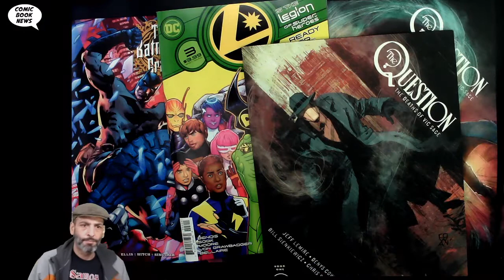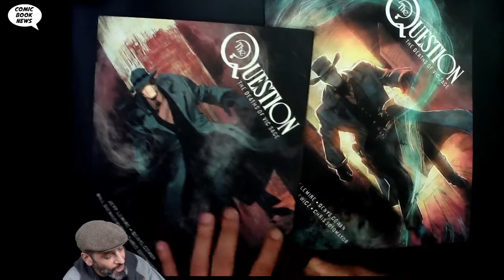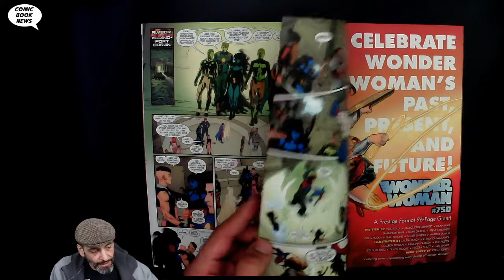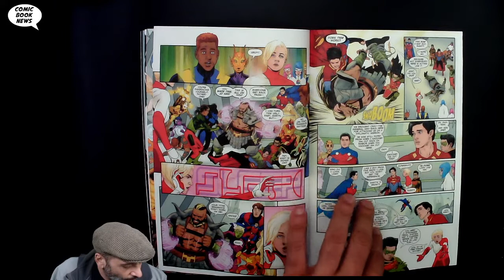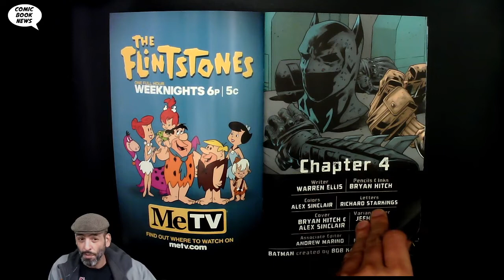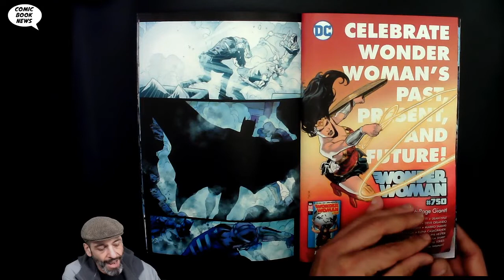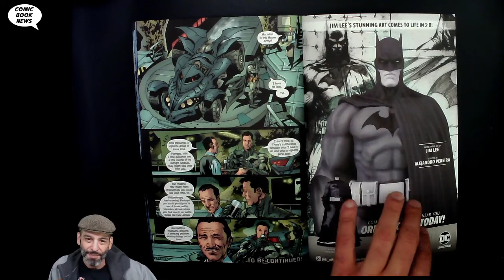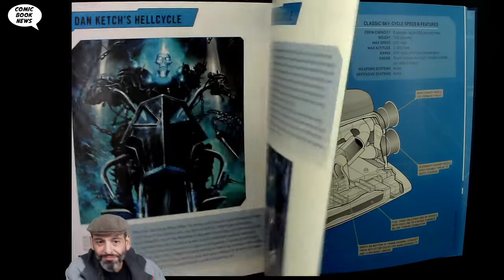The Batman's Grave #4, Legion of Superheroes #3, The Question #2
QUESTION THE DEATHS OF VIC SAGE #2 (OF 4)
(W) Jeff Lemire (A/CA) Denys Cowan, Bill Sienkiewicz
DC Black Label, Prestige Plus, 8.5" x 10.875"
In modern-day Hub City, Vic Sage died. And then he woke up. In Hub City...in the 1800s! The legend of the Man with No Face rides across the Old West, discovering a shocking connection running through history all the way to the day he died...and pointing to more carnage yet to come!
In Shops: Jan 15, 2020
SRP: $6.99

Legion of Superheroes #3
(W) Brian Michael Bendis (A) Travis Moore (A/CA) Ryan Sook
You knew there was no way Jon Kent was going to leave his best friend behind! Welcome to the future, Damian Wayne! (This is such a terrible idea!) Also, meet the new Legionnaires as they head to a secret undercover mission on the first man-made planet: Planet Gotham. Every page of this new DC epic plants seeds and ideas that will blast out across the DC Universe for months to come! All this, and Monster Boy is on the loose!
SRP: $3.99

The Batman's Grave #4
(W) Warren Ellis (A/CA) Bryan Hitch
Why did a blackmailer become a murderer? How does the Batman survive an opponent who can kill him with his own mind? Find out all this and more in the latest chapter of the 12-issue series from writer Warren Ellis and artist Bryan Hitch!